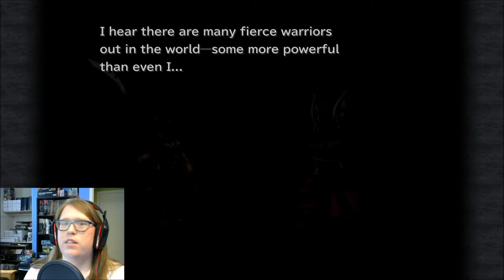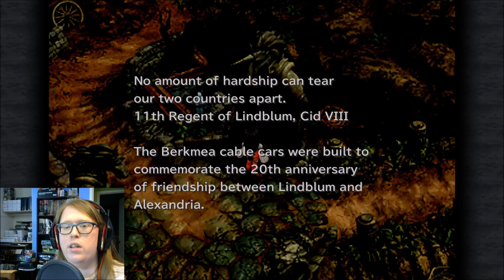Let's Play Final Fantasy IX Episode 17 - Game Over Man, Game Over!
We get like our...fourth? game over in Final Fantasy IX today. In all fairness, it was a tough battle.

Want to see me play various games live?